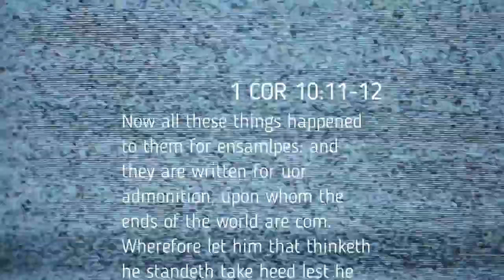Ep02_Artist the 'king'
The irony, If we say He is first in our life and Art, the only way to express that is getting off that seat of idolatry, cast our crowns down at the feat of KING OF KINGS AND LORD OF LORDS 'JESUS'.